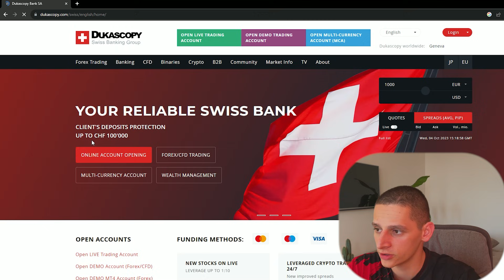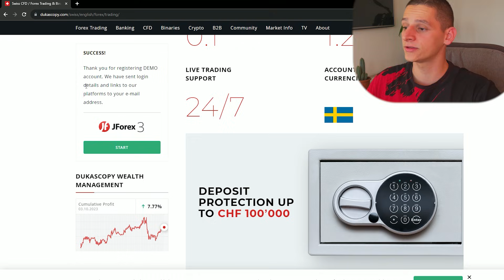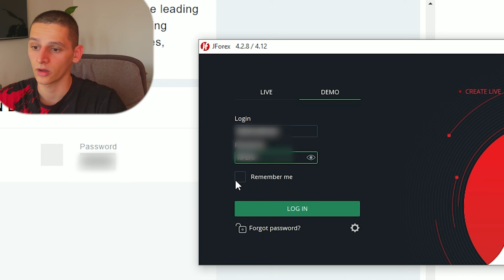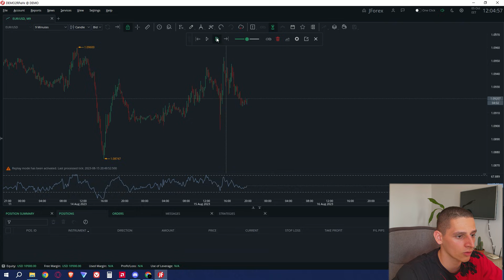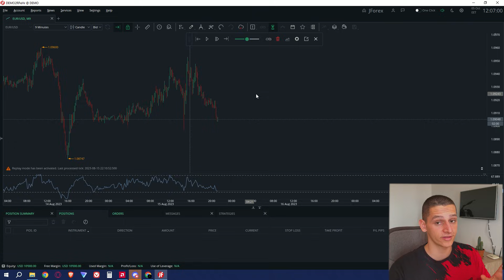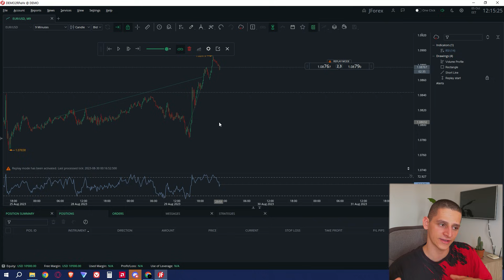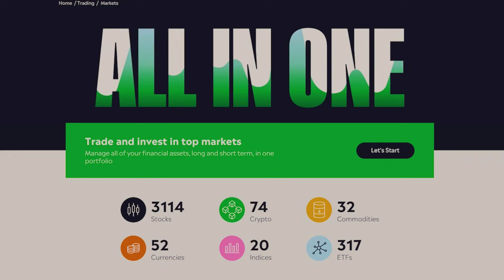How to Setup Backtest Software for FREE **SIMILAR TO TRADINGVIEW**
Setup JForex software  for free, forever! This is a great way to get top-of-the-line trading tools without having to pay a penny! After watching this video, you'll be able to backtest  stocks and markets like a pro!
Ask questions and send in your analysis to our FREE Discord for feedback

Elite Trading Zone ®️

My name is Ivaylo and I have been trading in the financial markets for more than three years!I’m no trading guru and I don’t hold a secret key to the financial markets. I’m a trader... just like you. I’ve discovered my “sweet spot” in trading and I’m aiming to help you find yours.I want to offer you VALUE, trading guides and strategies that actually work

So, If you want more videos more often please smash the like button, subscribe, and turn on the notifications bell, and share this video across your WhatsApp, Facebook accounts, or Twitter to show your support.

00:00-00:35- Intro
00:35-2:02- Process
2:02-4:01- JForex Setup
4:01-5:38- Set Orders
5:38-5:59 - Report
5:59 - Outro